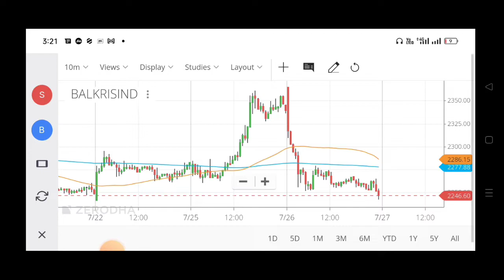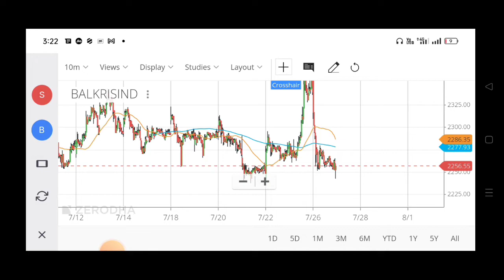Balkrishna Industries Stock Review / Balkrishna Share Analysis / Balrkrishna Stock Buy or Not ?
You Can Ask for the Below Related Subjects:
1. Intraday Stocks .
2. Intraday Strategies .
3. Positional Stocks
4.Swing Trading
5 Entry and Exit time for the particular picking stocks?